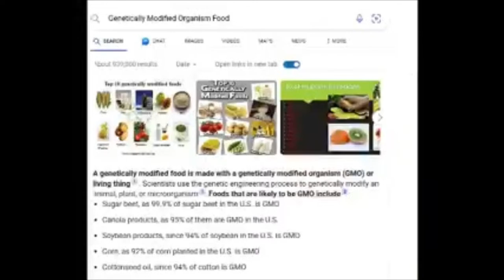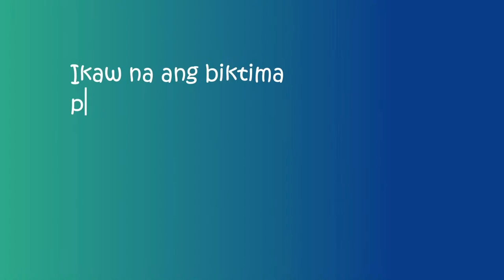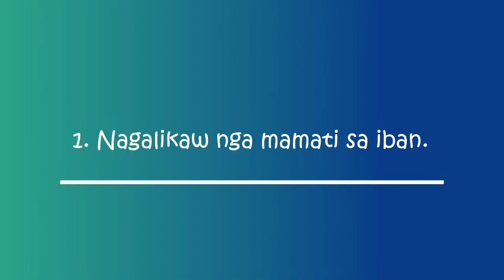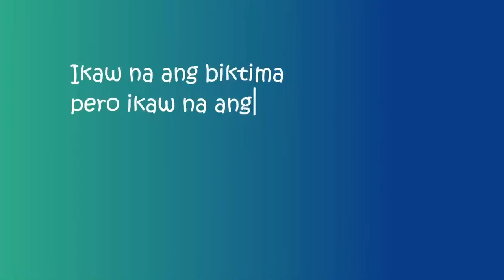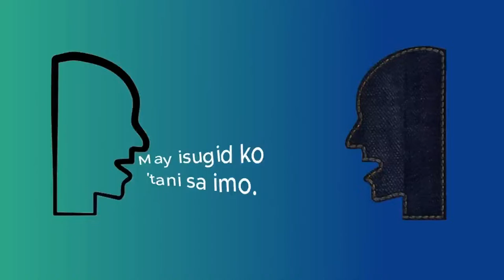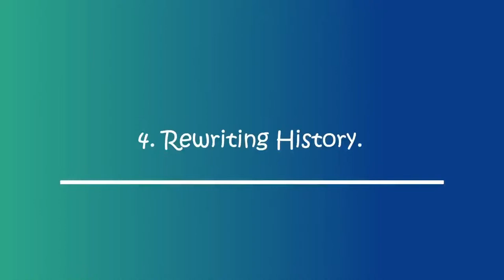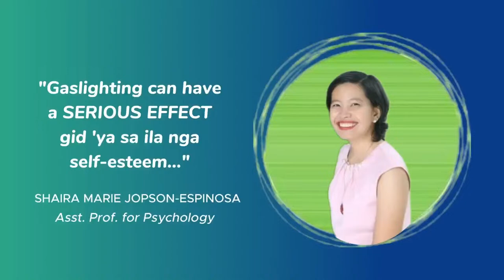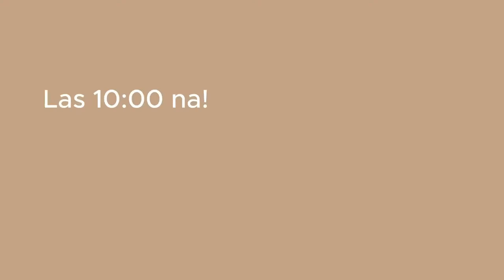STRAIGHT TO THE POINT (PART 2) / April 17, 2024 / Wednesday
STRAIGHT TO THE POINT (PART 2)
April 17, 2024 / Wednesday